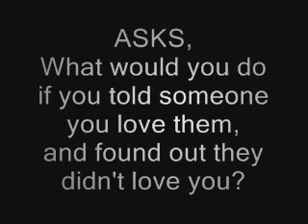DDOP EPISODE 080509 PART 3